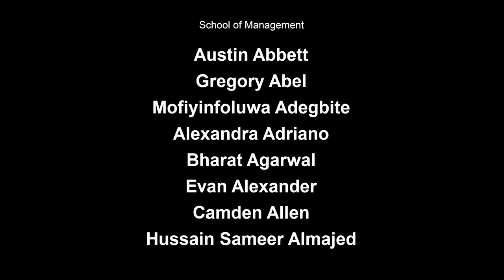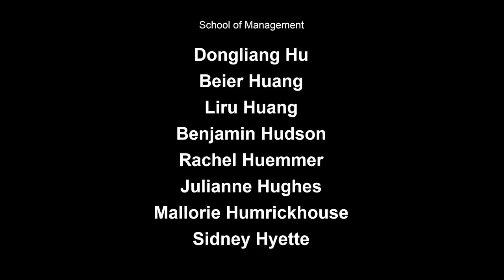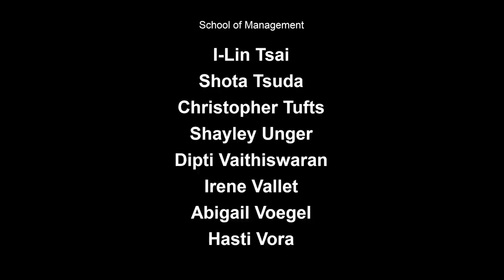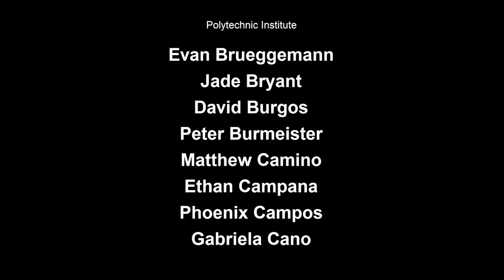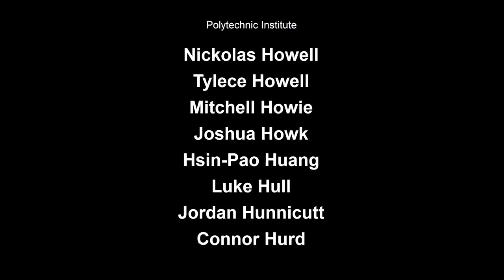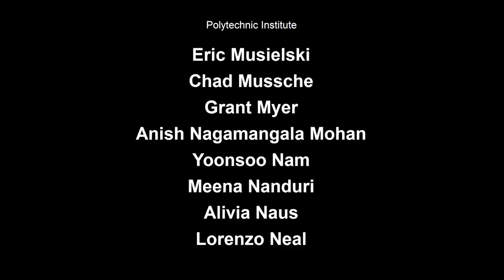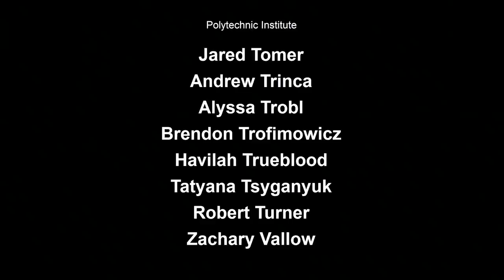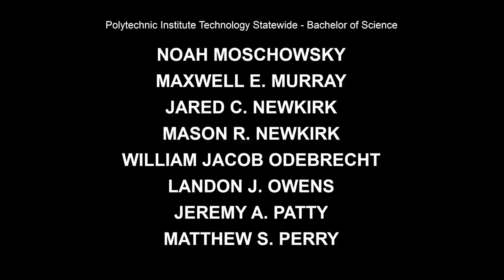Purdue Graduation | Division IV Virtual Graduation Ceremony | Spring 2020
Congratulations to the Purdue University Class of 2020! Our Spring 2020 virtual commencement for Division IV is here, and it’s time to celebrate you.

Generations of boilermakers have left their mark, in small steps and giant leaps, and now you have, too. Congratulations on your achievements. Thank you for sharing your journey. You’re forever a part of the boilermaker family. Hail Purdue, and Boiler Up!